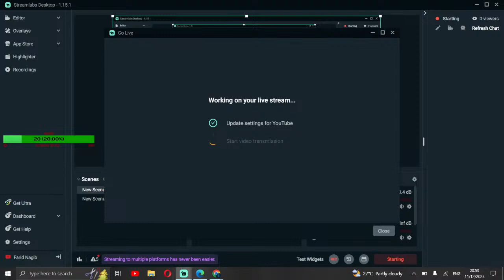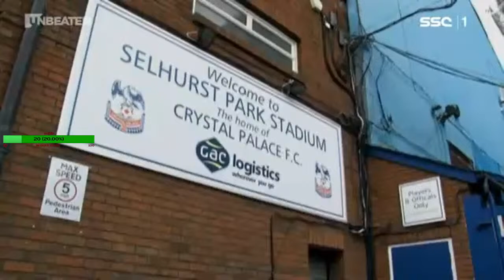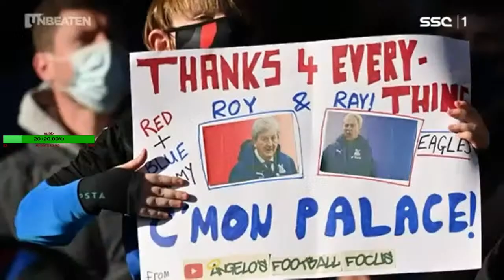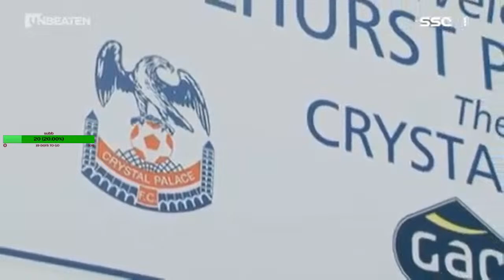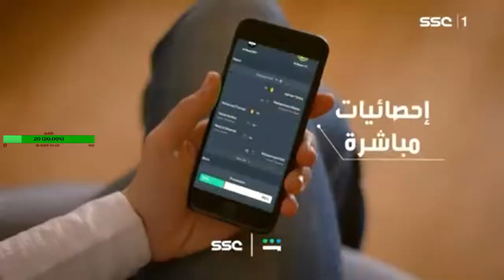Al-shabbab vs Al-nassr